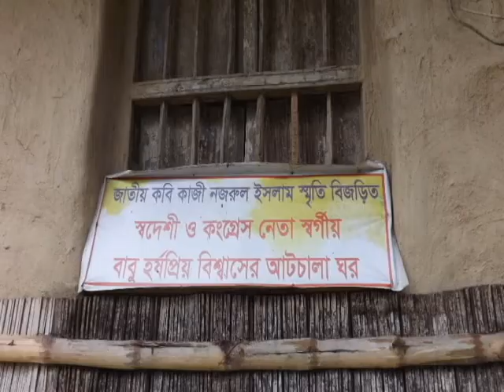Kapasdanga Asif Jahan .dharittree24